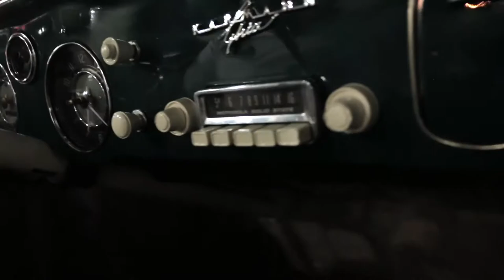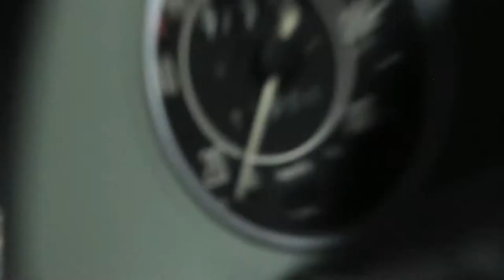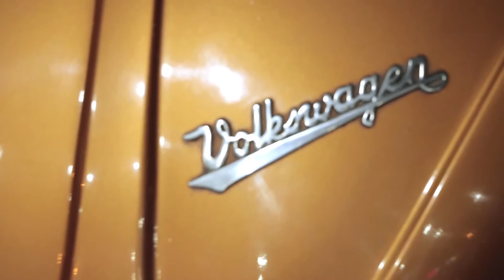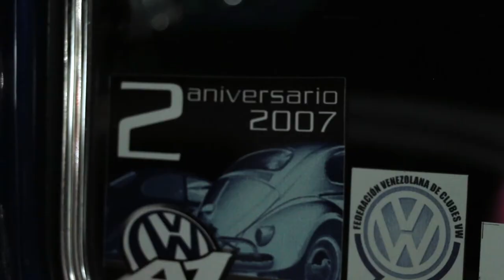Club Volkswagen Colombia